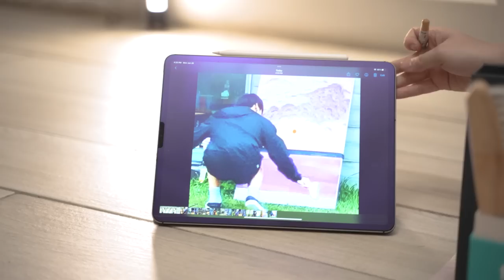Recreating Jungkook's Painting! 10,000 WORTH OF GIVEAWAYS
For this one, I took some moments to have a precious Me Time. I do enjoy spending time with myself and doing things that feed my soul. And one of those activities is painting. It’s one way that helps me clear my mind and have some self-awareness.

Of course, super killig ako during the entire process kasi I chose to recreate Jungkook’s amazing purple sunset painting. May parts na challenging for me pero sobrang na-happy ako. Plus I have several painting tips din for you if you want to try this in your next Me Time moment. Remember, you deserve this precious time to nurture yourself. 🌟

This painting activity surely revitalized me. Hope you had fun with me, Sweeties! Let me know what you think of my recreated painting!